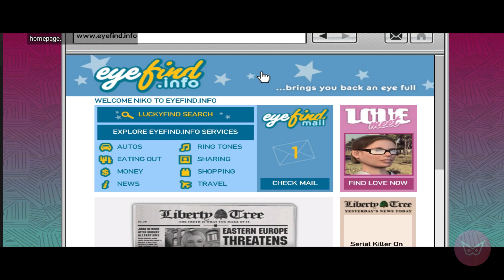Ada Spiderman Di GTA 4? - Ini Penjelasannya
Jadi divideo kali ini gw akan ngebahas tentang misteri keberadaan spider-man di game gta 4, apakah spider-man benar benar ada atau hanya cuma misteri aja ya?, nah divideo ini bakal dijelasin secara lengkap mengenai keberadaan spider-man di gta 4.

Zag Gamer adalah channel youtube yang membahas seputar misteri, easter eggs dan berbagai hal unik diberbagai game open world, seperti misteri gta sa, misteri gta 5, dan berbagai misteri game lainnya, untuk konten sejenis atau konten gaming kalian bisa juga menonton video dichannel Tara Art Game Indonesia, Miaw Aug, Syaninss, Dimedigger, Pajril, dan TheComfortzone serta berbagai channel gaming indonesia lainnya.